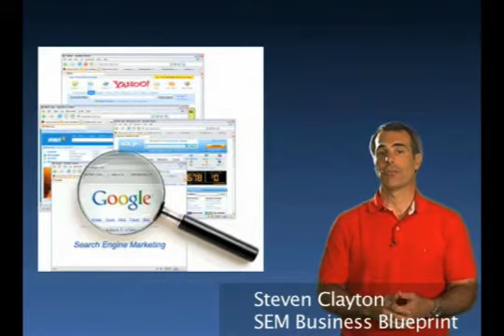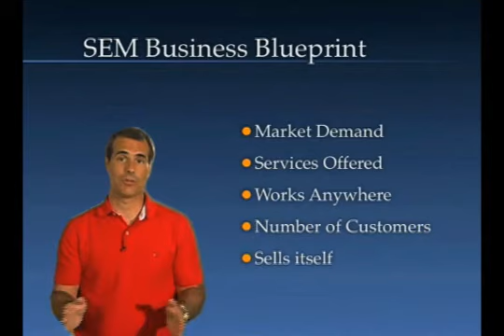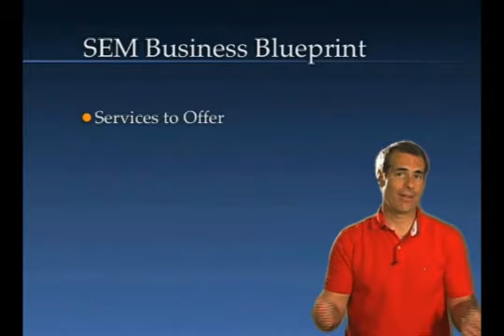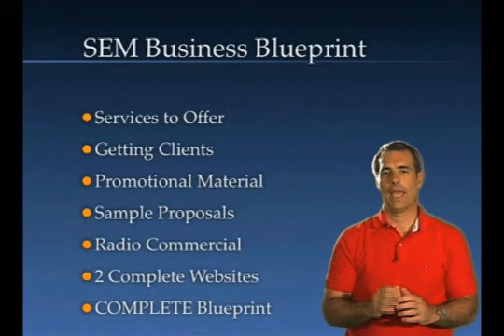SEM Business Blueprint Review - Smart Online Marketers Do This! | Product Reviews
SEM Business Blueprint Review + Over $2,000 BONUS

What is SEM Business Blueprint? How can it help you earn money by selling your services to local businesses? I will answer these questions in this review. But first, let's me share with you why you need this product.

Most online marketers get stuck in front of their computers everyday, many even forget that there is a real world with real opportunities outside. My point is... if you have some basic online marketing skills, do you know that you can easily sell your skills/services to local brick & mortar businesses and earn thousands of dollars? Even if you know nothing about online marketing today, you can pick up the basic skills very easily.

But, the question is... how do you promote and sell your online marketing services to traditional brick and mortal business owners?

This is where SEM Business Blueprint comes in. By the way, SEM stands for Search Engine Marketing, it literally means promoting your business through the Internet search engines, such as Google or Yahoo.

SEM Business Blueprint is a new product created by Steve Clayton & Tim Godfrey. This isn't another useless money-making products that are overcrowding the Internet these days. It provides you the real business plan and step-by-step blueprint that you can actually use to create income streams from traditional businesses.

The opportunity of earning easy income streams from the approach outlined in SEM Business Blueprint is very real. I believe most traditional business owners know the power of the Internet but they just don't have the time or knowledge to take their business online. That's where you can come in and offer your service. All you need is some basic SEO and PPC knowledge (eg. how to use long tail keywords and get backlinks) and some skills on how to get a web page online.

The point is... if you can show the traditional business owners how they can improve their business bottom line through search engine marketing, I'm sure they are willing to listen or even pay you. Using the approach in SEM Business Blueprint, you can easily earn extra thousands of dollars. This is a huge market with many companies paying up to $20,000 for this kind of service.

If you already have some basic online marketing skills, there is really no reason for you not to approach the traditional businesses. As long as you're willing to approach them and just have a casual conversation on how they can improve their sales using the Internet, you can easily tap into this market and earn some good money.

Do not fret if you're new to online marketing because the basic knowledge and skills are very easy to learn. After you go through the video course provided by SEM Business Blueprint, I'm sure you will know about online marketing better than most people.

There are 5 modules inside the course that show you everything you need to know to earn money from the traditional market. They even give you the complete business proposal and powerpoint presentations that you can use for your prospective client. But I'm not going to list them here because they are explained in details in SEM Business Blueprint official site. There are also 7 great bonuses included in the package. Again, I'm not going to list them here as you can find all the details at the official site.

In addition to the 7 bonuses provided by the package, I have also prepared my own bonuses worth over $2000 for those who purchase SEM Business Blueprint from the link below. My own bonuses are more geared to promoting and selling info-products online.